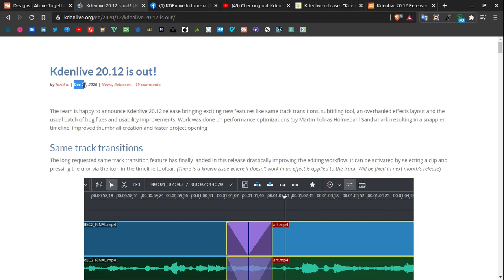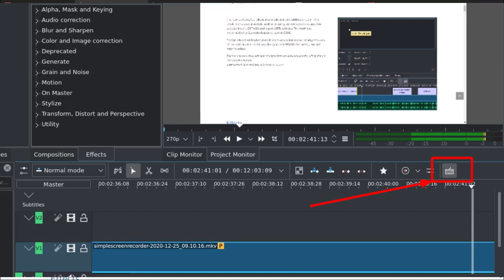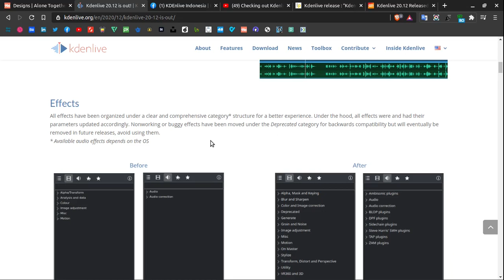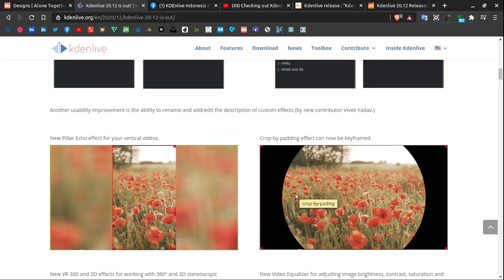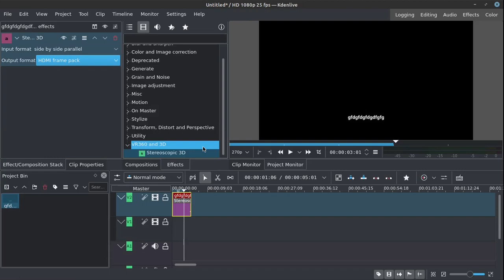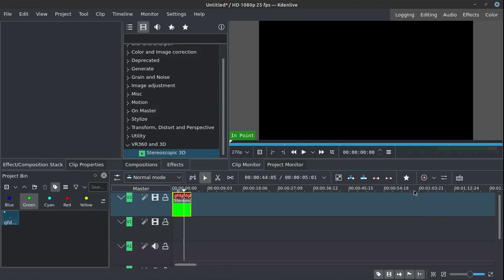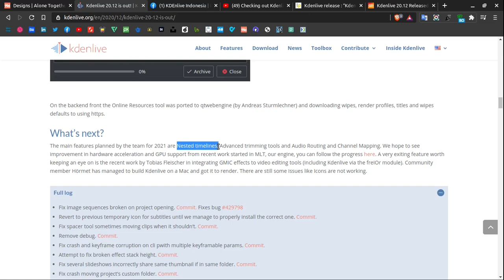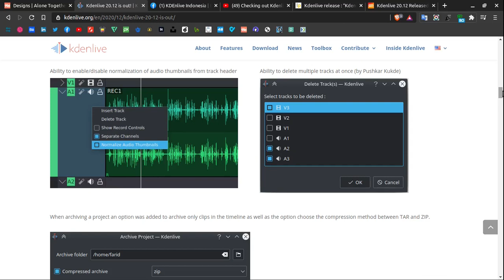FITUR TERBARU 2021 Kdenlive WOW kerren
Kabar baik buat pengguna KDENLIVE di tahun 2021, karna beberapa fitur tambahan yang semakin di depan..
cara UPDATE di LINUX :
sudo add-apt-repository ppa:kdenlive/kdenlive-stable
sudo apt-get update

== AMUNISI ==
- Laptop : TOSHIBA Satelite L750, Core i7, RAM 6GB, NVidia
- Video Editing : Kdenlive 20.12.0
- OS : Linux Mint 20 (Ulyana)
- Screen Recorder: Screen Simple Recorder (SSR)
- Recorder Audio : Redmi Note 5
- Mic External: Mic Condenser BM-800/CLIP ON BOYA
- Sound Card : Tuffware V8
- Audio Editing : Audacity
== KRITIK, SARAN & REQUEST ==
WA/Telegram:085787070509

== SOCIAL MEDIA ==
Yuk, berteman di social media lain :

== FOCUS CONTENT ==
untuk sementara kita akan bahas 3 alat tempur ini dulu:
Editing Video:
- Kdenlive
Vector Graphic:
- Inkscape
Bitmap Graphic:
- GIMP